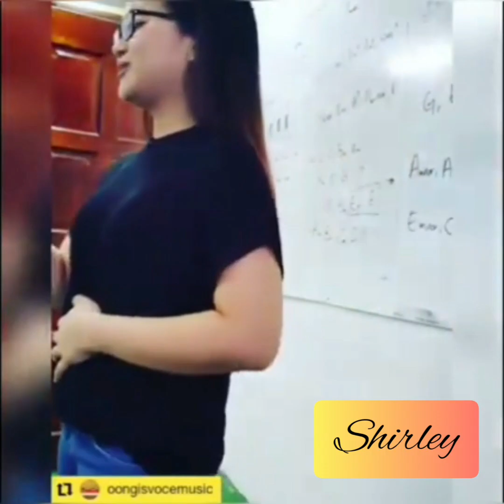Baru PELAJAR sudah Suara Begini😳 - Whistle Part 1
We had so much fun!!! This is what happen bila kita taruh (letak) rempah ratus dalam kelas. Untuk menambahkan warna, naikkan semangat sikit, kurangkan nervous, atau mo kasi balik fokus sama pelajar during class, kita kasilah fun dan challenging sikit. Apabila datang kurang energi, mengantuk, atau stres dari office pun boleh terlupa semua aura negatif😂😂😂.

Cikgu kami ada buat huraian akademik pasal teknik/cara nyanyian whistle atau "flageolet" dalam Part-2. Jadi kalau berminat boleh baca dulu Coretan intro ada di link di bawah kio.

Secara singkat range suara lelaki dan perempuan boleh dilihat dari nombor itu walaupun kita tida faham itu note ABC nya. Sebagai contoh,

Range "Tenang di Posisi":
《C D E F G A B》
Seniman = C3 - C4
Seniwati = C4 - C5

Range "Kau Gila Kah Mau keluar Urat":
Seniman = C4 - C5 (belting + twanging)
Seniwati = C5 - B5 (belting + twanging)

Range "Flageolet" (bahasa pasar dia "whistle" istilah yang sering di-contest di kalangan pakar vokal tapi di atas pentas bunyi enak lebih penting daripada huraian ilmiah yang bombastik)
Seniman = C6, C7, C8
Seniwati = C6, C7, C8
(Bedah maksud nombor 6, 7, dan 8:
C6 - B6 = "WOW... whistle ni gila!"
C7 - B7 = "OMG OMG! thats alien whistnging!"
C8 - B8 = ". o. k. im done! I give... up! You are from planet Nibiru, wait what? Like where the heck is Nibiru? Ok ok ok, I'm done! I can never, even if you starve me, ever do that"

Sekian😂

Antara biasa dan luar biasa sememangnya tiada bezanya kerana yang biasa menjadi luar biasa atas kesungguhan mereka. Jangan lupa saksikan part-2 ya!